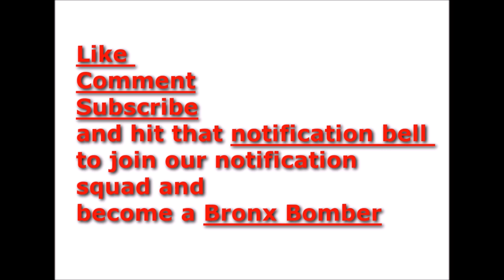Did Snow Billy just confirm 69 is telling?